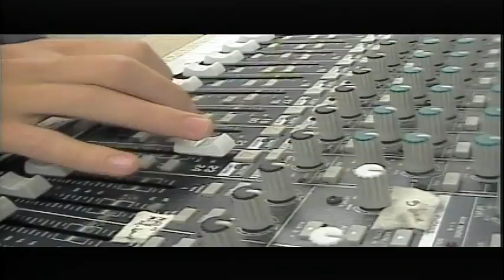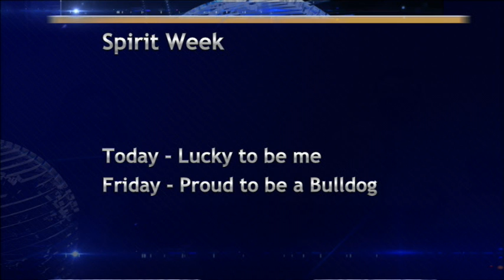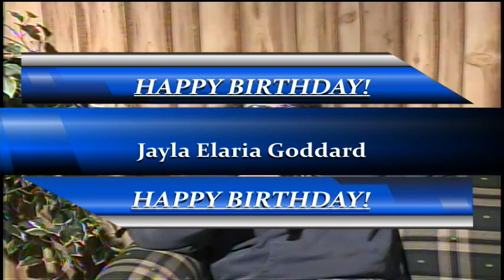BASH TV 2/17/2022